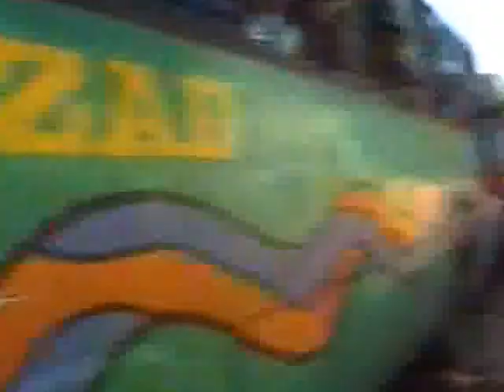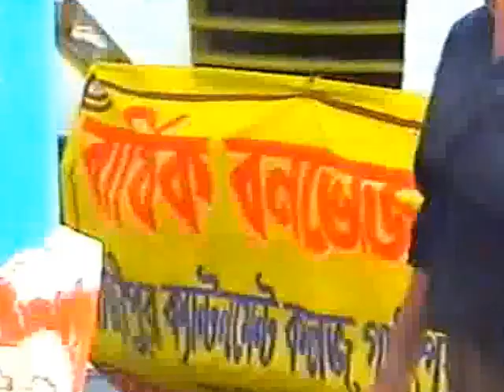Gazipur Cantonment College life Picnic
It was a memorable day for those who was attended this picnic. I took my video camera on that spot and its that video hope all will enjoy this.